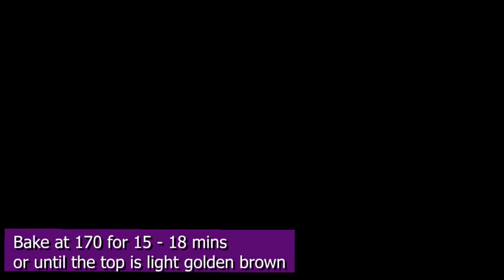NO Knead BREADSTICKS / NO Mixer BREADSTICKS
Get your videos rank in YouTube easily by using this plugin